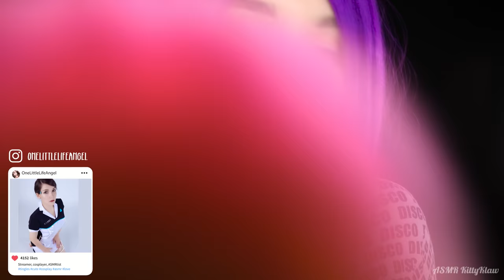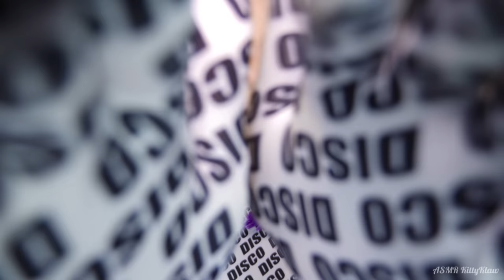АСМР 💆 ПРИКАСАЮСЬ К ТВОЕМУ ЛИЦУ [Визуальные триггеры] 🖐 ASMR Touch Your Face [Visual Triggers]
В этом АСМР видео я буду прикасаться к твоему лицу. 💆 Разные визуальные триггеры и шепот для твоего сна! 99,9% Что ты заснешься и расслабишься. Устраивайся удобно и наслаждайся! Желаю тебе крепкого сна!🖐